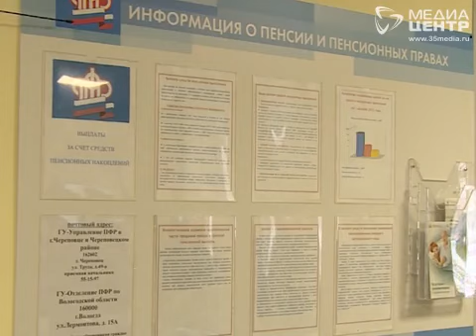С 1 апреля социальные пенсии проиндексируют на 4%